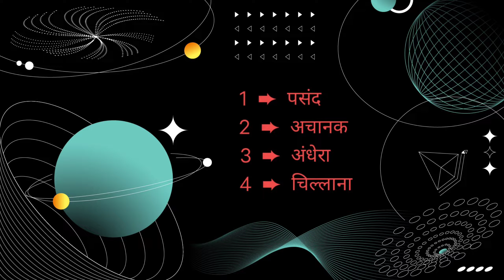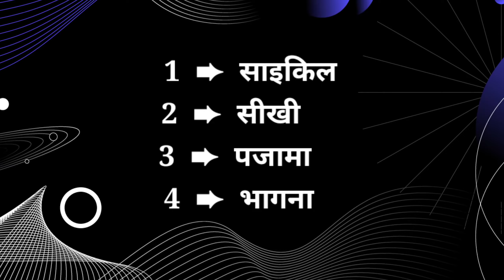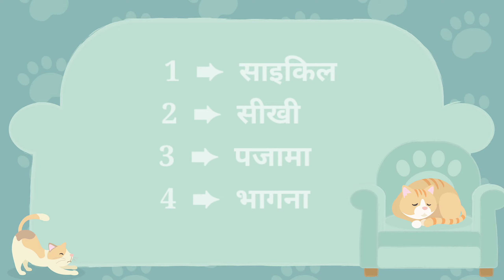❽➤तिनकी की सायकिल❓|| मिशन अंकुर कक्षा 1 & 2 की सप्ताह 3 के दिवस 3 & 4 की कहानी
✿ मिशन अंकुर से संबंधित शंका समाधान एवं महत्वपूर्ण जानकारियां के लिए व्हाट्सएप ग्रुप से जुड़े ↙️

🔶 मिशन अंकुर क्या है❓
✿  प्रधानमंत्री जी के द्वारा राष्ट्रीय स्तर पर निपुण भारत अभियान के अंतर्गत हमारे मध्यप्रदेश में मिशन अंकुर नाम से शुरू किया गया है, नई शिक्षा नीति में शामिल यह कार्यक्रम कक्षा पहली और दूसरी तक के विद्यार्थियों में बुनियादी साक्षरता और संख्या ज्ञान को रोचक और सरल तरीके से पढ़ाने के लिए चलाया जा रहा है।

✿ इस वीडियो में निपुण भारत मिशन अंकुर से संबंधित भाषा ( हिन्दी) की कहानियां एवं गतिविधियां कराई गई हैं।

📲 कहानी की PDF देखे 📄💥⏬

mission ankur bharat
mission ankur madhya pradesh
nipun bharat mission
mission ankur kahaniyan

➤➤➤𝗧𝗲𝗮𝗺➤➤➤ 𝗠𝗮𝘁𝗵𝘀 𝗸𝗮 𝗵𝗮𝗹𝘄𝗮